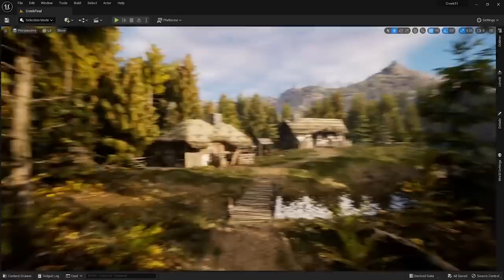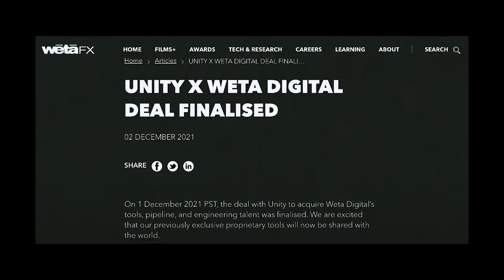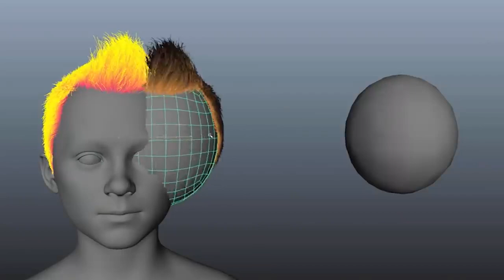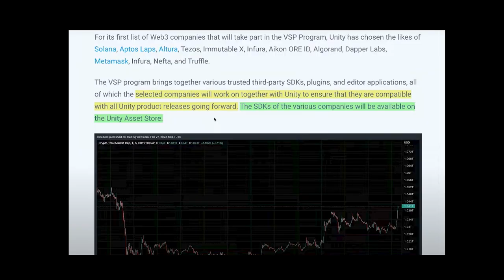Бум в разработке игр для web3 NFT ! Unity: Solana, Aptos, ImmutableX, Algorand, Metamask...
Unity объявила о своем намерении выйти на рынок блокчейн игр. Unity выбрала: Solana, Aptos Laps, Altura, Tezos, Immutable X, Algorand, Dapper Labs, Metamask и другие. Это, в сочетании с недавними приобретениям Weta Digital означает массовый бум разработки игр web3 NFT.

Доступ к моему криптопортфелю,  который собран из лучших проектов в сфере криптовалют.

Доступ к моему портфелю даст Вам следующие возможности:

 1. Доступ ко всем проектам, находящихся как и первичным так и вторичным портфолио. В первичном портфолио я инвестирую большое количество средств, во вторичном -нет! Это список проектов, в которых я инвестирую мало, но сильно заинтересован, поскольку они имеют хорошие шансы на развитие и находятся у меня во вторичном портфеле, я слежу за их обновлениями и при оправдании развития, я направляю их в первичный портфель.
 2. Полное объяснение каждого проекта начиная с того, что он из себя представляет и зачем я инвестирую в этот проект, также почему я перемещаю его из вторичного в первичный.
 3. Основные тренды, за которыми я слежу и какие проекты имеют самые большие шансы получить максимум от реализации тренда.
 4. Индивидуальные проекты, которые были выбраны самыми знаменитыми корпорациями как Coca-Cola, Apple, Amazon, Microsoft и другие.
 5. Быть в курсе самых важных событий в жизни этих проектов, как и те, которые произошли и особенно те которые в будущем произойдут и повлияют на качество и масштаб внедрения проекта, тем самым оказывая влияние на ценообразование токена как и на карткосрок из-за новостного и эмоционального фона, так и на долгосрок на росте использования проекта.